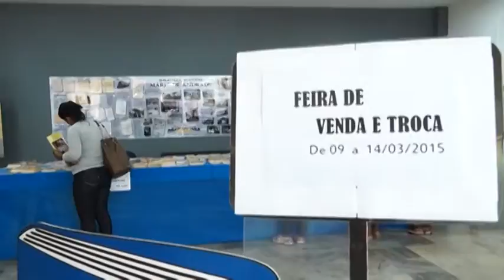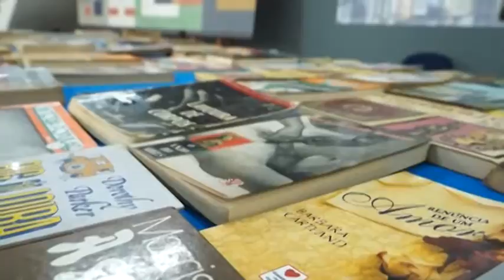Boletim TV Câmara - Biblioteca Troca de Livros